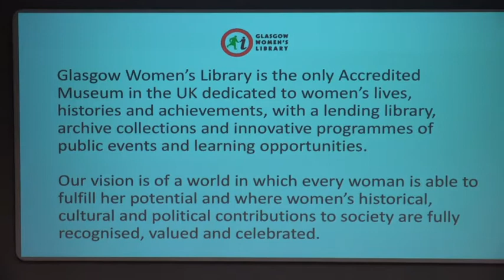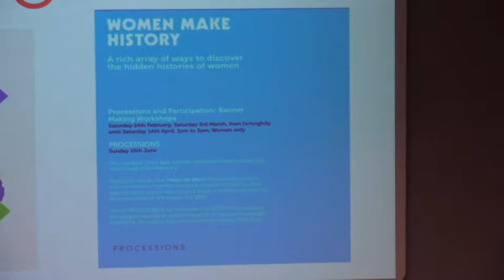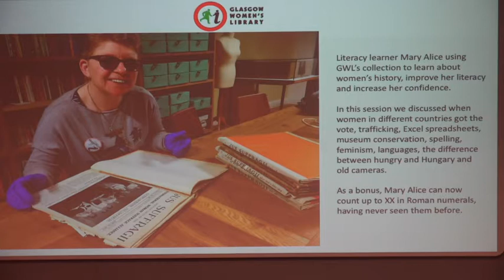Donna Moore: Glasgow Women's Library - Women's Suffrage & Political Activism Conference. 03 Feb 2018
Filmed by Antony Carpen for the Labour History Research Unit at Anglia Ruskin University, Cambridge.

This video was filmed at The Women's Suffrage and Political Activism Conference, which was a collaboration between the LHU at Anglia Ruskin University, Murray Edwards College, Cambridge, and the Cambridge University Library.
for conference details.

with tweets dated 03 Feb 2018 for tweets from the conference